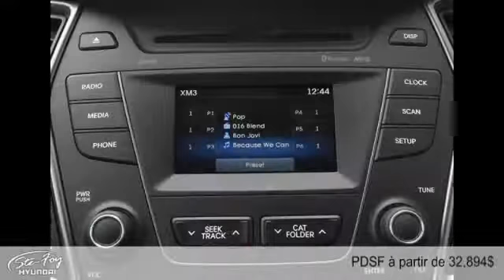Hyundai Santa Fe XL 2014 à Ste-Foy (près de Québec et Lévis)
Hyundai Santa Fe XL 2014  à Ste-Foy (près de Québec et Lévis) chez Ste-Foy Hyundai [D2C-1709]